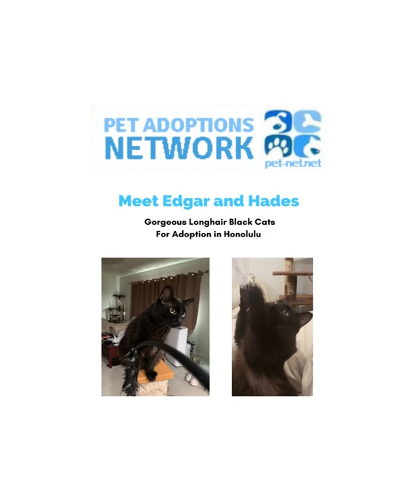Black Persian Mix Cat Brothers For Adoption in Honolulu - Meet Edgar and Hades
Looking for an exquisite pair of longhaired black cats to adopt in Hawaii? Meet Edgar and Hades. This healthy pair of young male cats have been fixed, fully vaccinated, micro-chipped, litter box trained and pre-spoiled.

They are cuddly, playful and delightful! Their owner is having to rehome the boys due to allergies, as much as it breaks his heart.

Say Aloha to purrs and cuddles and adopt these Honolulu based cats today.